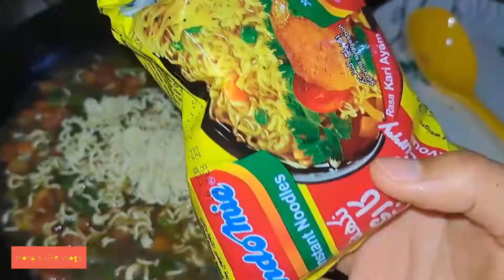Cheese Maggie Masala | Easy to Prepare | Abudhabi # Lifestyle